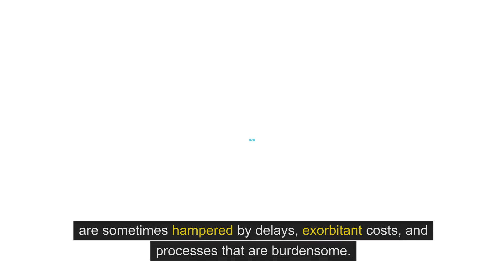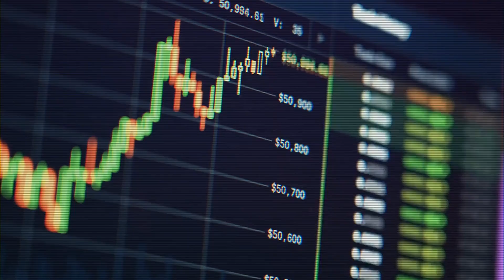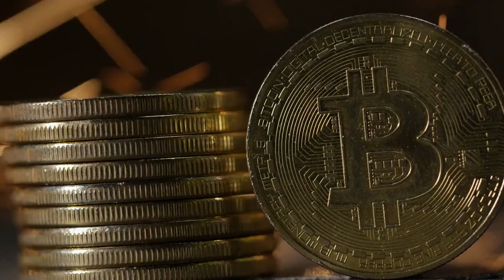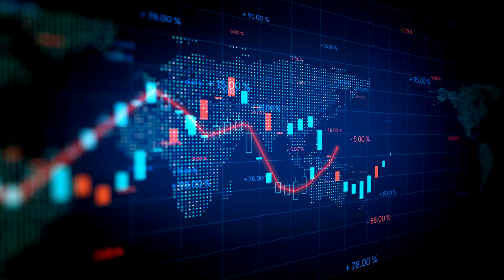Bitcoin and B2B payment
Join us as we explore the ins and outs of these revolutionary technologies, discussing their impact on the global financial landscape.